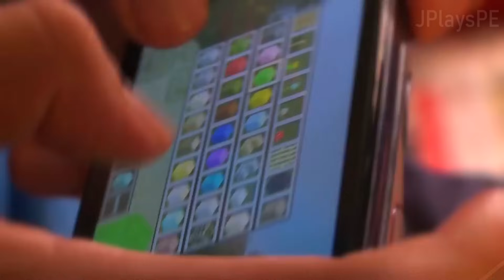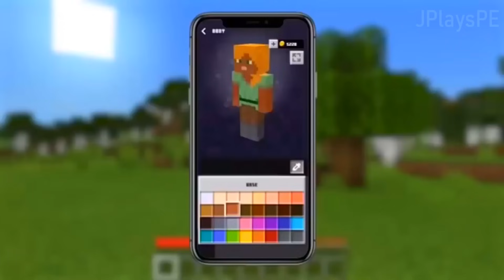Evolution of MINECRAFT 2010-2020! - MCPE History (0.1 to 1.13) - Minecraft Bedrock Edition Evolution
10 Years of Minecraft Pocket Edition! SEE how much MCPE changed in a whole centruy... and all of it, in just one video! A montage of every version that brings some great memories back including Nostaglia..on which version did you START playing Minecraft?

►My YouTube & Twitch Setup:
Key Lights